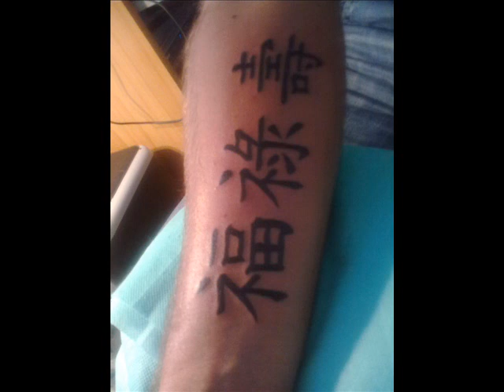Csaba tetoválás fotói a kezdetektől mostanáig